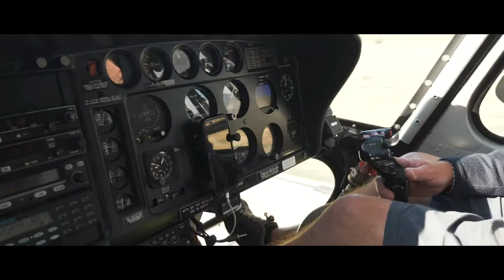Our Love - Tiffany & Andy Wanaka Wedding Film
Our Love  -
 Tiffany & Andy Wanaka Wedding Film

A beautiful love being contemplated in the beautiful montains of Wanaka New Zealand.

Wanaka Wedding Video by EurekaFILMS